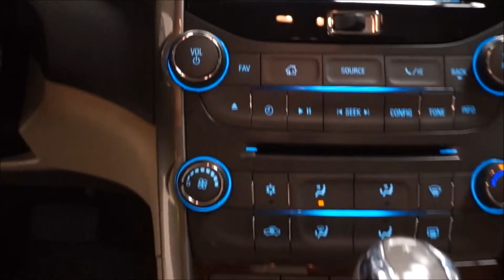2013 Chevrolet Malibu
42K Miles!